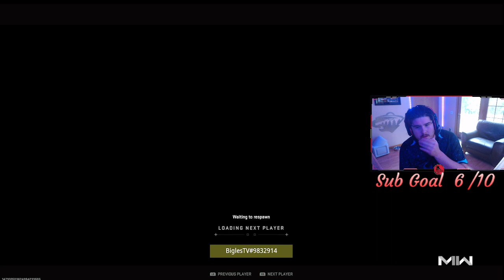Did I finally get a nuke in ranked ? Unreal call of duty mw2 2023 gameplay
Just clinical call of duty with the guys. Guys just being dudes. It’s wild what they say to me at the end but we are just happy to be hear.

Twitch.tv/BiglesTV

TikTok BiglesTV

Instagram BiglesTV